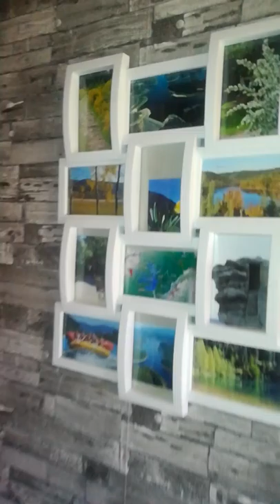Visite d'un gîte à la Cremaillotte à celles sur plaine 88